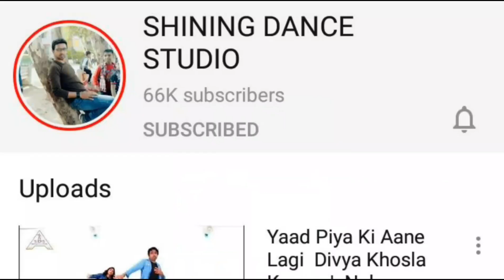Aira Gaira - Kalank l Bollywood Dance l Cover SDS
SHINING DANCE STUDIO  FOR CLASSES CONTACT (AMOL JAMDAR)
 - 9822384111  Address : Buldhana Gynkhana Neer Hirole Petrolium Buldhana